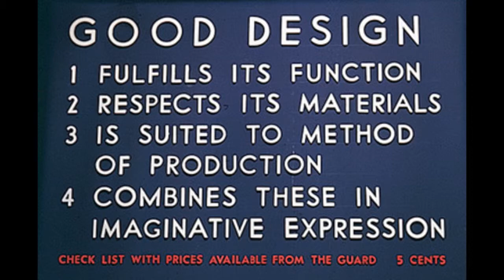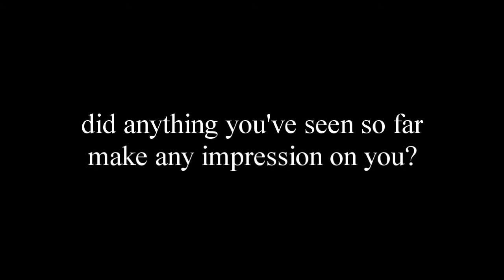Let's play LSD part 4: 'Cause you know sometimes words have two meanings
The end... kinda.